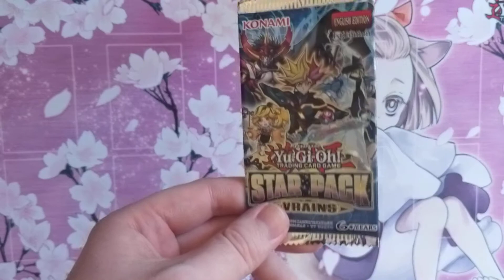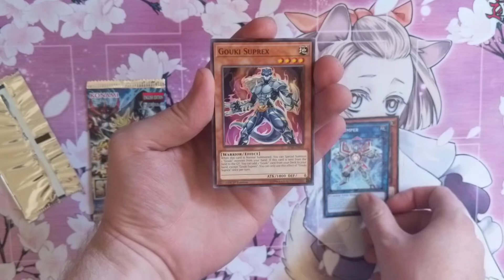Star Pack VRAINS Single Pack Opening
Hey guys, I won this pack in a giveaway from GO! Cards and Stuff and thought I'd share the pack opening for fun. Be sure to give them some love on Instagram and YouTube